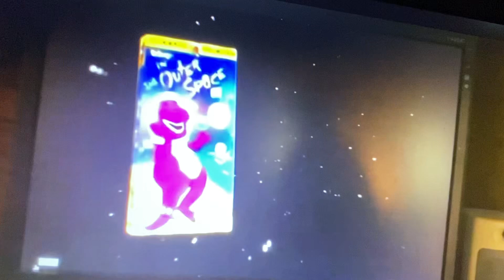Closing To Barney: Carnival Of Numbers 1998 VHS